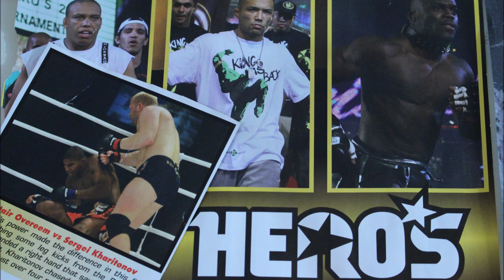Norifumi "Kid" Yamamoto Tribute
A special tribute to remember Norifumi Kid Yamamoto and everything he has contributed to MMA and JMMA.